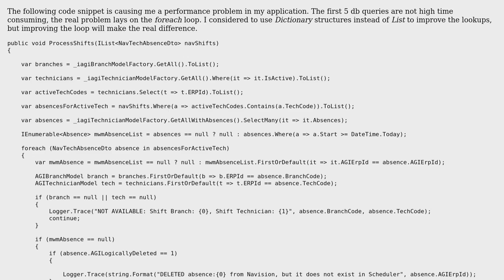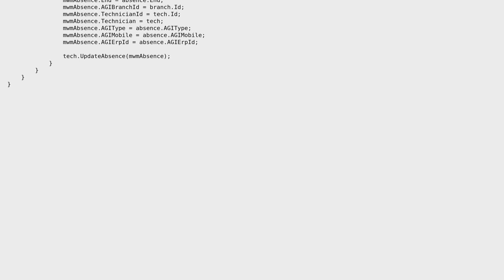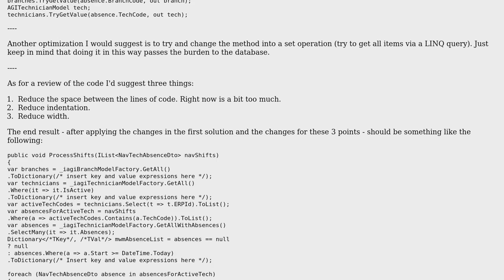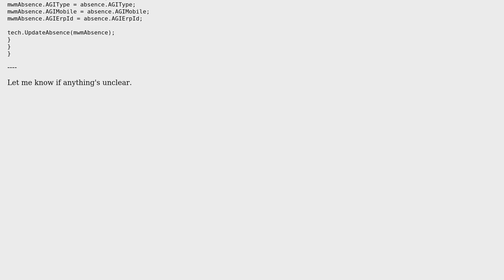Code Review: Many CRUD operations for a list of technicians' shifts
With thanks & praise to God, and with thanks to the many people who have made this project possible! | Content (except music & images) licensed under CC BY-SA | Music | Images & others | With thanks to user tribet user Gentian Kasa user 200_success and the Stack Exchange Network Trademarks are property of their respective owners. You are responsible for your own actions.